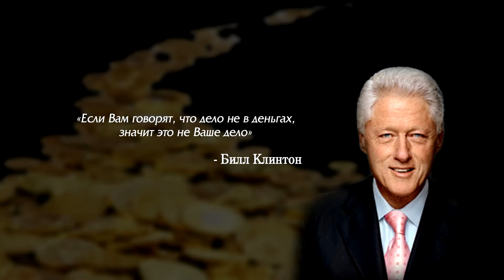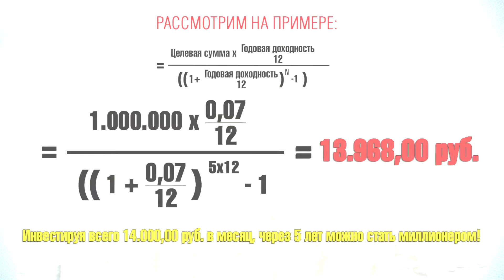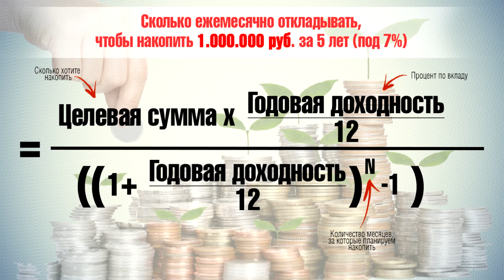КАК СТАТЬ МИЛЛИОНЕРОМ за 5 лет. Кто я такой, давайте знакомиться.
Лучшая программа в интернете по пассивному заработку! Делитесь своим интернетом с другими и получай за это $$$. Всё просто. На скорость вашей работы в интернете это никак не влияет.

Я решил запустить новый проект, которому я дал название "от 0 до 1 млн. рублей".
 Если вкратце, то в этом проекте мы будем учиться финансовой грамотности и так сказать в прямом эфире достигать цели в 1 млн. рублей. Я докажу что стать миллионером может каждый. Самое главное, это постоянно совершенствоваться самому и уметь управлять личными финансами, чем мы и займёмся с вами в ближайшее время.
 Почему я могу вам помочь. У меня высшее финансовое образование (окончил финансово-экономичсекую академию) и пройденные курсы в Высшей школе экономики на темы управления личными финансами и инвестирования. Являюсь акционером так гигантов как: Сбербанк, Газпром, МТС, РусГидро, Детский Мир, Банк ВТБ, Московская Биржа, Bank of America и Ford. Изучив много информации, и имея опыт работы, я понял, что хочу делиться знаниями и секретами с вами. Многим некогда читать специальные книги, проходить дополнительное обучение. И вот тут я вам хочу помочь. На канале будут выходить ролики, где я постараюсь кратко и в доступной форме всё объяснить, чтобы смог понять любой человек, даже далёкий от такой темы, как финансы.
 На канале я буду давать полезные советы, как накопить 1 миллион рублей, стать финансово грамотным, при этом не отказывая себе в чём-то, и продолжать жить также, как вы жили раньше, несмотря на уровень вашей заработной платы.